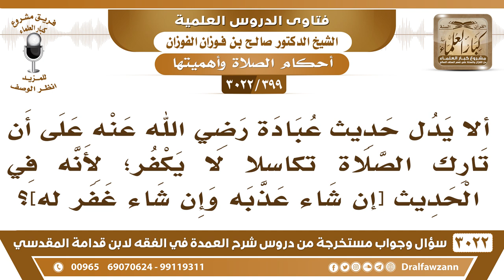[399 -3022] في حديث عبادة عن تارك الصلاة[إن شاء عذبه وإن شاء غفر له]ألا يدل على عدم كفر تارك الصلاة؟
-"[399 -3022] السؤال: ألا يدل حديث عبادة رضي الله عنه على أن تارك الصلاة تكاسلاً لا يكفر؛ لأنه في الحديث [إن شاء عذبه وإن شاء غفر له]؟
الجَوَابُ: ما تركها، ما في الحديث أنه تركها، الحديث لم يحافظ عليها يا أخي، لم يحافظ على وقتها، يصلي بغير الوقت، لم يحافظ على صلاة الجماعة، يصلي منفرداً، فهو لم يحافظ عليها، ما قال أنه تركها، يقول: لم يحافظ عليها، نعم.
للاشتراك في قناة الشيخ صالح الفوزان

للاستفسار والإقتراحات والدعم
رئيس الفريق
لمشروع كبار العلماء